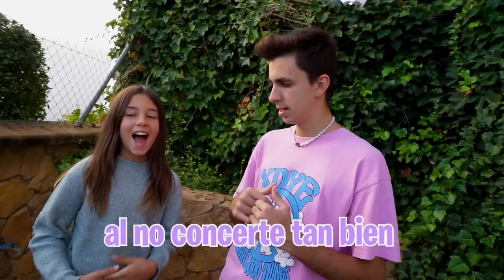SE RIEN DE MI EN EL COLEGIO…*no puedo mas*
Hoy he vuelto a clase después de mi desaparición pero todos mis compañeros se han reído de mi por toda la situación que he pasado, no quiero volver a clase nunca más...